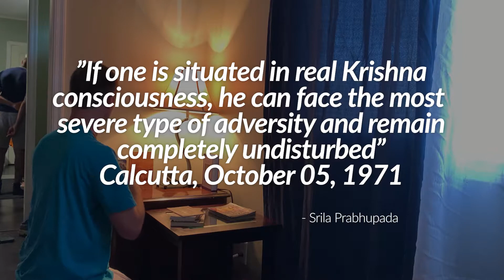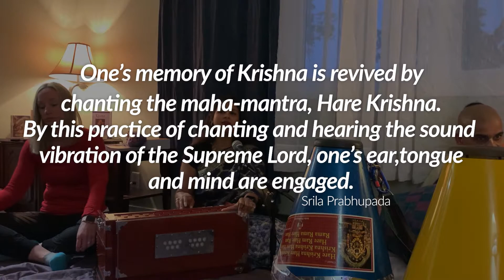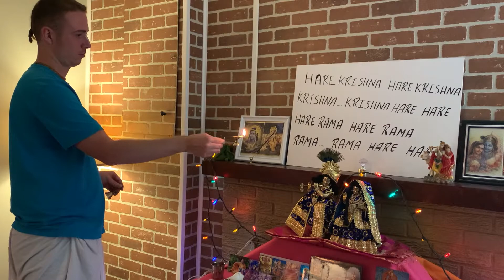Saint John's Road Trip 2021 || Part 2 || Nova Scotia to Newfoundland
This is the second video in our series documenting what we did after reaching our destination. WATCH TILL THE END...

Our journey began in Halifax, and ended in St. John's. We caught the ferry in North Sydney, Cape Breton, and arrived in Port Aux Basques. From there, we drove across the entire island of Newfoundland to reach St. John's.